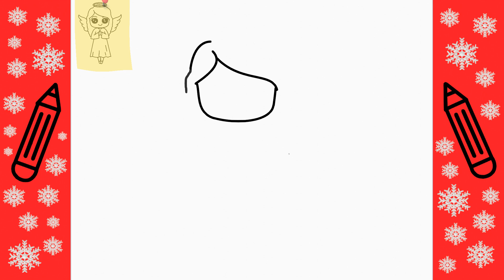Cum Sa Desenezi UN INGER DE CRACIUN | Deseneaza Singur | Invata Usor sa Desenezi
Urmarind acest video inveti usor Cum Sa Desenezi UN INGER DE CRACIUN | Deseneaza Singur  | Invata Usor sa Desenezi

Cum Sa Desenezi UN INGER DE CRACIUN
How to draw a CHRISTMAS ANGEL
Hoe om 'n KERS-ENGEL te teken
Si të vizatoni një engjëll të Krishtlindjeve
كيفية رسم ملاك عيد الميلاد
Ինչպես նկարել Սուրբ Ծննդյան հրեշտակ
Milad mələyini necə çəkmək olar
Nola marraztu GABONETAKO AINGERUA
Як намаляваць КАЛЯДНАГА АНЁЛА
কিভাবে একটি ক্রিসমাস এঞ্জেল আঁকা
Kako nacrtati BOŽIĆNOG ANĐEOA
Как да нарисуваме КОЛЕДЕН АНГЕЛ
Com dibuixar un ÀNGEL DE NADAL
如何画圣诞天使
Cumu disegnà un ANGEL DI NATALE
Kako nacrtati BOŽIĆNOG ANĐELA
Jak nakreslit VÁNOČNÍHO ANDĚLA
Hvordan man tegner en JULEENGEL
Hoe teken je een KERST ENGEL
Kuidas joonistada JÕULUINGLI
Alesi woawɔ KRISTMAS MAWUDƆLA ƒe nɔnɔmetata
Paano gumuhit ng CHRISTMAS ANGEL
Kuinka piirtää JOULUENKELI
Comment dessiner un ANGE DE NOËL
როგორ დავხატოთ საშობაო ანგელოზი
Wie man einen WEIHNACHTSENGEL zeichnet
Πώς να σχεδιάσετε έναν ΑΓΓΕΛΟ Χριστουγέννων
Pehea e huki ai i ka ANELA KARISIMA
क्रिसमस एन्जिल कैसे आकर्षित करें
Hogyan rajzoljunk KARÁCSONYI ANGYALOT
Hvernig á að teikna JÓLAENGIL
Cara menggambar MALAIKAT NATAL
Conas aingeal nollag a tharraingt
Come disegnare un ANGELO DI NATALE
クリスマスエンジェルの描き方
Рождестволық періштенің суретін қалай салуға болады
크리스마스 천사를 그리는 방법
Kā uzzīmēt ZIEMASSVĒTKU Eņģeli
Kaip nupiešti KALĖDŲ ANGELIĄ
Wéi zéien ech e CHRISTMAS ANGEL
Како да нацртате БОЖИЌЕН АНГЕЛ
Ahoana ny fanaovana sary ANJELY KRISMASY
Bagaimana untuk melukis MALAIKAT KRISMAS
Kif tiġbed ANĠLU TAL-MILIED
Зул сарын баярын сахиусан тэнгэрийг хэрхэн зурах вэ
कसरी क्रिस्मस एन्जेल कोर्ने
Hvordan tegne en JULENS ENGEL
Jak narysować ŚWIĄTECZNEGO ANIOŁA
Como desenhar um ANJO DE NATAL
Как нарисовать РОЖДЕСТВЕНСКОГО АНГЕЛА
Како нацртати БОЖИЋНОГ АНЂЕЛА
Ako nakresliť VIANOČNÉHO ANJELA
Kako narisati BOŽIČNEGA ANGELA
Cómo dibujar un ÁNGEL DE NAVIDAD
Kumaha ngagambar MALAIKAT NATAL
Hur man ritar en JULÄNGEL
วิธีการวาดนางฟ้าคริสต์มาส
NOEL MELEK nasıl çizilir
کرسمس فرشتہ کو کیسے کھینچیں۔
Rojdestvo farishtasini qanday chizish mumkin
Pa fodd i dynu ANGEL NADOLIG